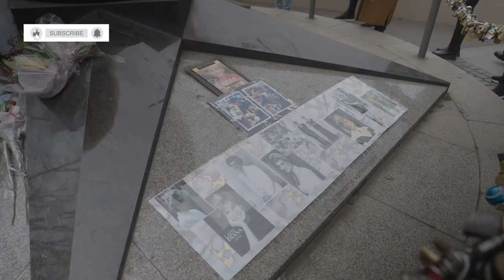Ultimate Khao Lak Travel Guide: Top Things to Do & See!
Planning a trip to Khao Lak in 2024? Watch this video for 13 essential tips that I wish I knew before embarking on my own adventure to this stunning destination. From travel preparations to must-know advice, this Khao Lak guide covers everything you need to make the most out of your Thailand trip. Explore Khao Lak like a pro with these travel essentials and hacks for an unforgettable beach getaway. Whether you're a seasoned traveler or planning your first adventure, these tips will ensure a smooth and enjoyable vacation.

OUTLINE:

00:00:00 Welcome to Khao Lak!
00:00:25 Khao Lak-Lam Ru National Park
00:03:06 The Similan Islands
00:05:00 Bang Niang Market
00:07:06 A Place of Remembrance
00:07:37 Nature's Refreshment
00:08:04 A Hidden Gem
00:08:39 Ride the Waves
00:09:06 Guardians of the Ocean
00:09:33 Sun, Sand, and Relaxation
00:10:00 A Secluded Paradise
00:10:32 Until Next Time, Khao Lak!